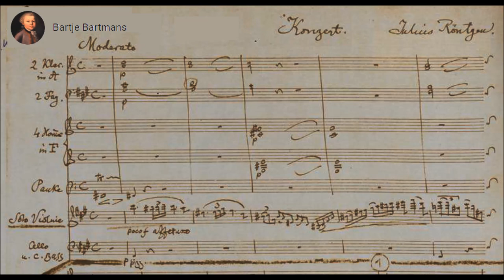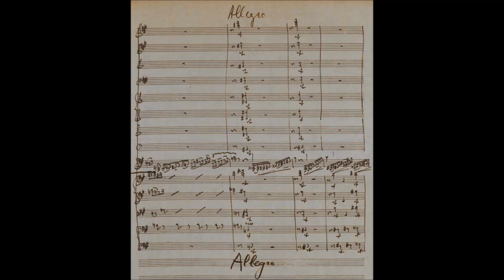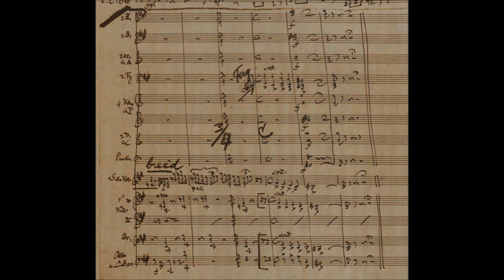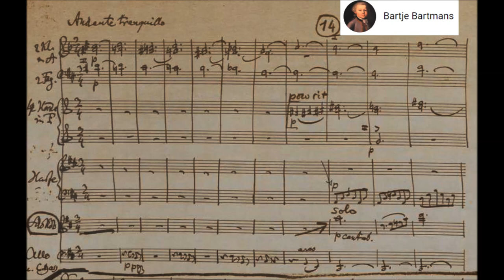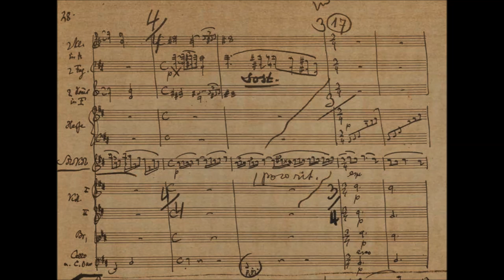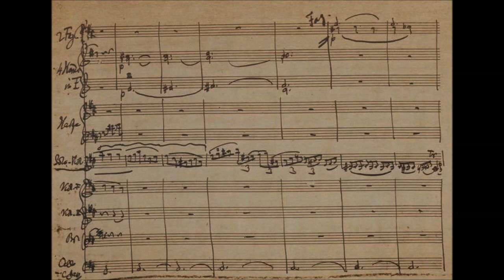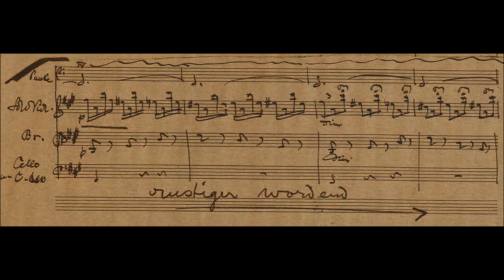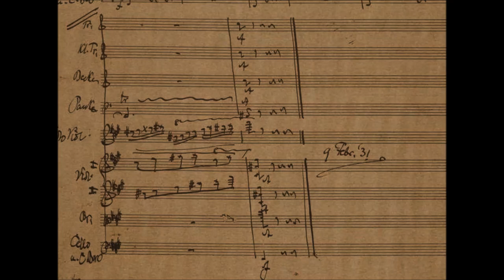Julius Röntgen - Violin Concerto No. 3 (1931)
Julius Engelbert Röntgen (9 May 1855 – 13 September 1932) was a German-Dutch composer and well known pianist, highly sought after as an accompanist. working for the great violinist Carl Flesch, the singer Johannes Messchaert, and the cello player Pablo Casals. He was close friends with, amongst others Johannes Brahms, Edvard Grieg, Percy Grainger, Sir Donald Tovey and Niels Gade. His exchange of letters with especially Brahms and Grieg give an excellent insight in the musical climate of the day.

Viiolin Concerto No. 3 in F-sharp minor (1931)
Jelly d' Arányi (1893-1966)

1. Moderato - Allegro - (0:00)... - Cadenza (7:29)
2. Andante tranquillo (11:30)
3. Allegro capriccioso (18:49)

Liza Ferschtman, violin  and the Orchestra: Staatsphilharmonie Rheinland-Pfalz conducted by: David Porcelijn

There are 3 surviving (and 2 lost) Röntgen violin concertos. The 3 that survive are in A minor (1902), D major (1925/6, also called Ballade), and this one in F-sharp minor (1931).

Röntgen dedicated his 3rd Violin Concerto to the famous Hungarian violinist Jelly d'Arányi. After concert tours of Europe and America as a soloist and chamber musician she settled in London. She formed a notable chamber trio with the Spanish cellist Pablo Casals and the Australian pianist Frederick Septimus Kelly, with whom she was in love, even referring to him as her "fiancé". On memorable occasions, she and Béla Bartók gave sonata recitals together in London and Paris. His two sonatas for violin and piano were dedicated to her; Jelly and Bartók presented them in London in March 1922 (No. 1) and May 1923 (No. 2).

She was an excellent interpreter of Classical, Romantic and modern music. After d'Aranyi had, at his request, played "gypsy" violin music to him one evening, Maurice Ravel dedicated his popular violin-and-piano composition Tzigane to her. Ralph Vaughan Williams dedicated his Concerto Accademico to her. Gustav Holst's Double Concerto for Two Violins was written for Jelly and Adila. The D'Aranyi String Quartet is named after her.

She played a curious role in the emergence and 1937 world premiere of Robert Schumann's Violin Concerto. On the basis of messages she received at a 1933 séance, allegedly from Schumann himself, about this concerto of which she had never previously heard, she claimed the right to perform it publicly for the first time. That was not to be, but she did perform it at the London premiere.

From her 20s, Jelly d'Aranyi was a lifelong friend of Georgie Hyde-Lees, the wife of W. B. Yeats.

She died in Florence in 1966 aged 72.